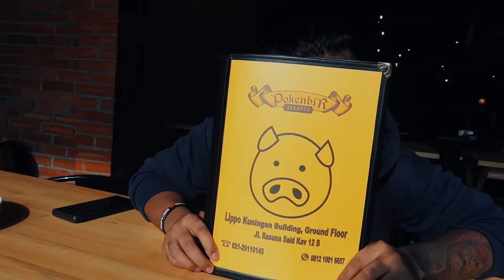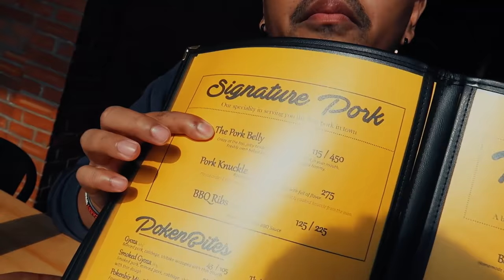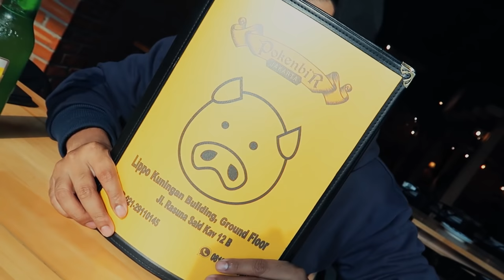RESTO BABI PALING ULTIMAT, COKI SAMPE GA SADAR ft. Coki Pardede | Crossfaith Culinary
daripada nonton pelantikan, mending nonton coki hampir masuk ke rogo sukmo!